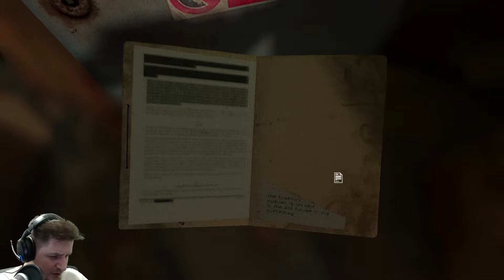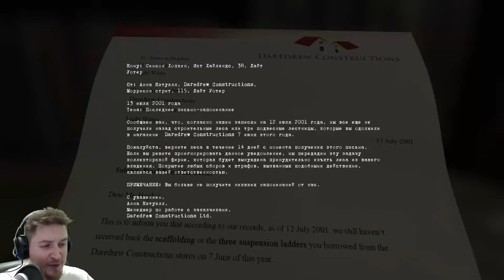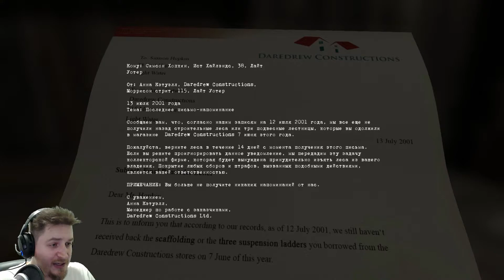ВЫБРАЛСЯ ИЗ ДОМА ⏩ Blameless ⏩ ФИНАЛ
MIDCORESHOW : Выбрался из дома в Blameless. Но может и не стоило этого делать?